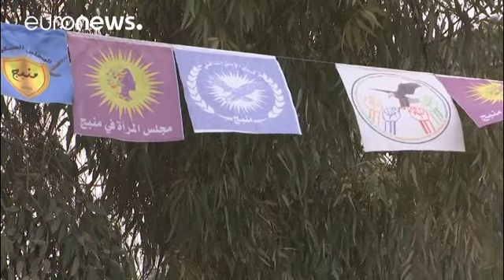MGK zirvesinde Menbiç mesajı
MGK zirvesinde Menbiç'teki teröristlerin bölgeden uzaklaştırılması gerektiği, aksi takdirde Türkiye'nin inisiyatif kullanacağı belirtildi.…